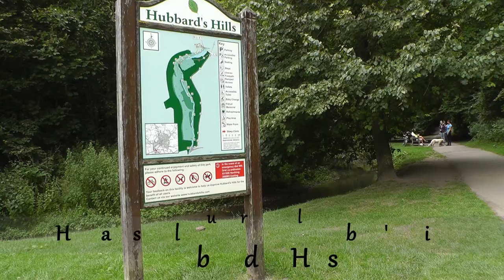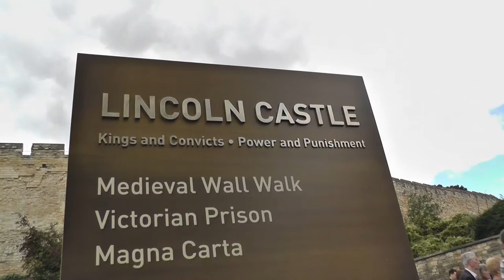Lifestyle Homes - Garden City, Skegness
Garden City Lifestyle Homes is located in Winthorpe and is close to the fantastic resorts of Skegness and Ingoldmells. The glorious expanse of the quiet golden beach is just a short walk away; making Garden City Lifestyle Homes the perfect location for retirement. Winthorpe itself is a charming and thriving local community, with an abundance of small shops, eating venues, pubs and much more.

We pride ourselves on delivering outstanding service and a superb variety of choice. Our concern for your comfort and wellbeing ensures that Garden City provides a beautiful setting to bring you together with new friends and new interests.